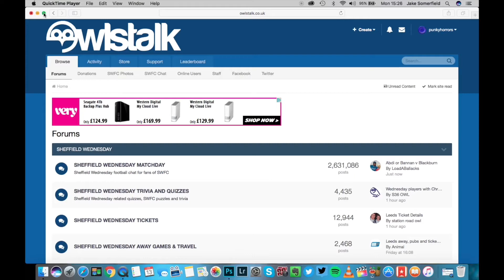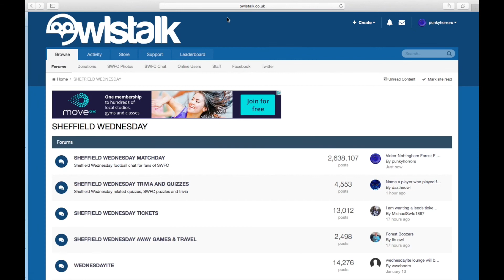Cardiff City F C Sheffield Wednesday F C Review 2017 2018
Need to learn to kill games off
Go check out: